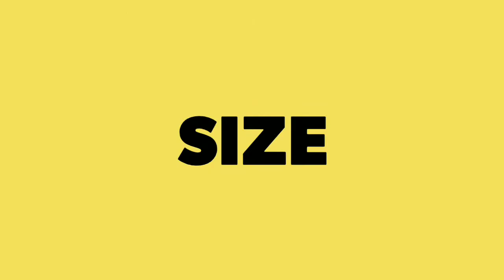Model plus and curvy model 2018 ll best plus size model in the world curvy list